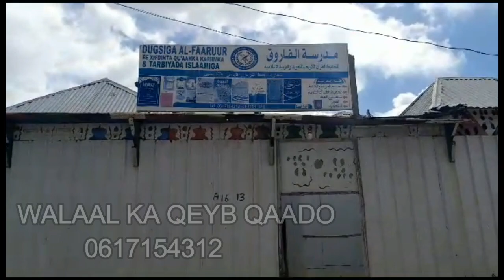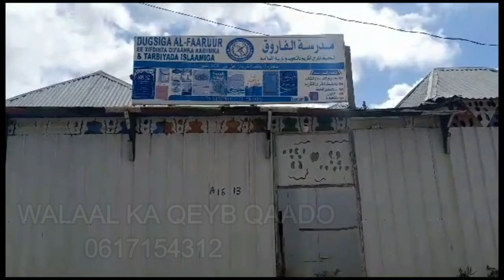MACALIN DUGSI OO ARRIN MURAGA LEH HAYSATO WALAAL CAAWI 0617154312